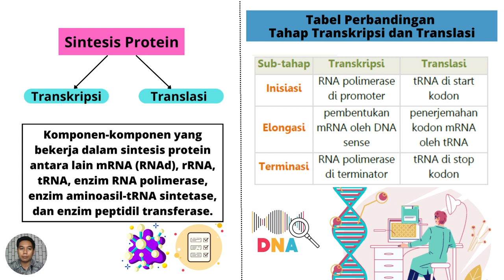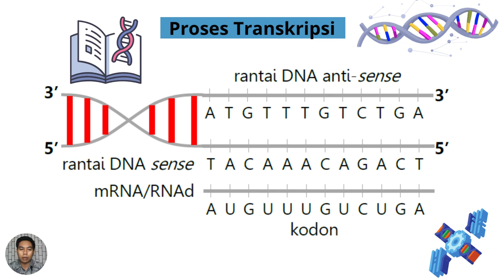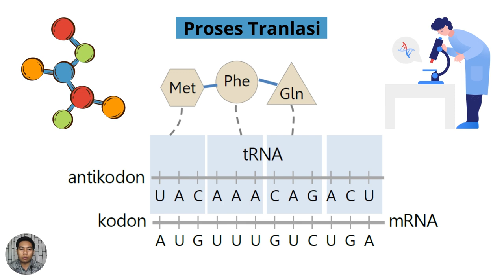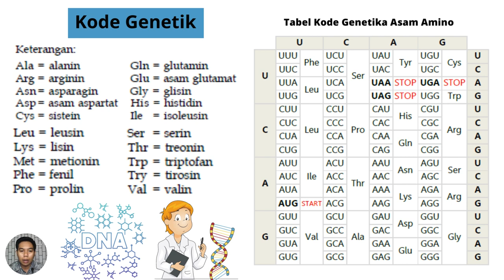Sintesis Protein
Video ini berisikan tentang materi pembelajaran biologi secara singkat tentang Sintesis Protein. Materi Sintesis Protein ini merupakan materi biologi untuk kelas 12 SMA.